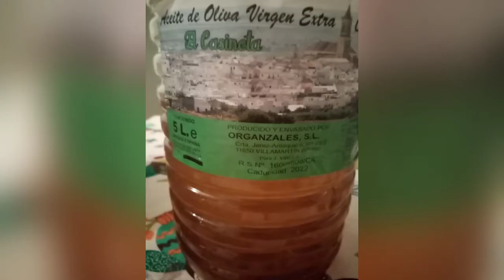RECETA DE MENESTRA DE VERDURAS CON pechuga POLLO!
Receta fácil sencila y muy saludable!